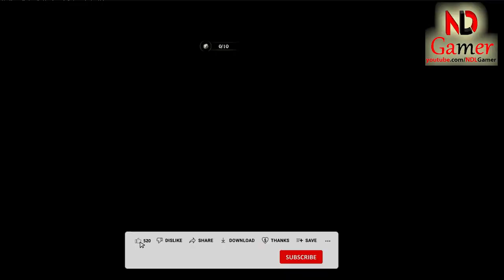Treasure Hunter gameplay - A Strategy Game with Awesome Graphics That I Love